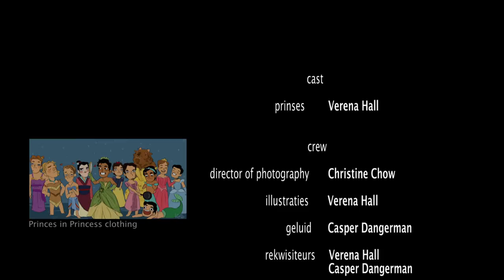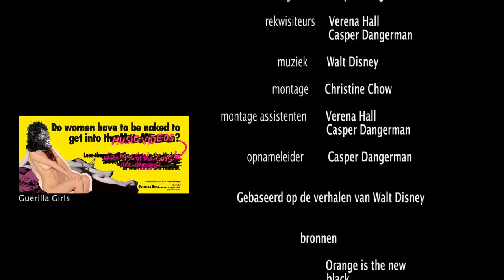Princess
Made by:

Verena Hall
Casper Dangerman
Christine Chow